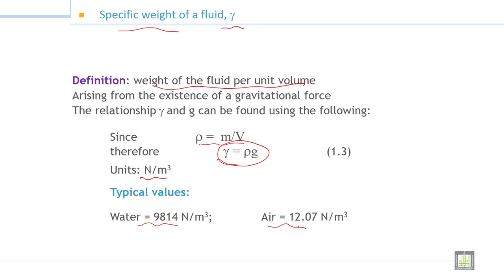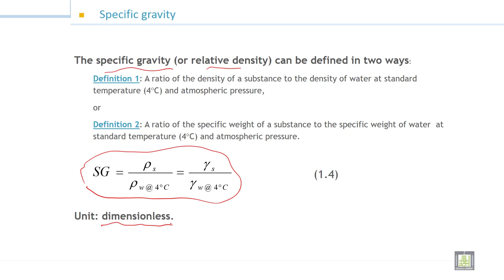Fluid Mechanics -1 | 2-1 | Fluid properties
الدرس 1 :  Fluid properties
nsity of fluid, Specific weight, Specific gravity